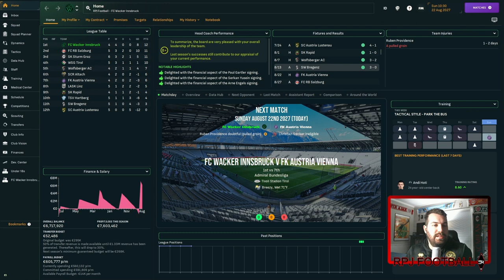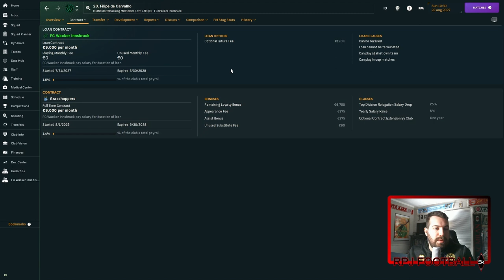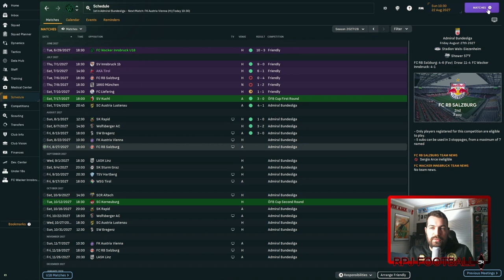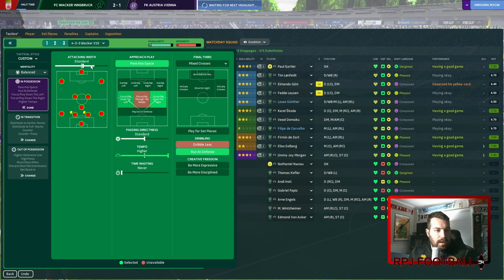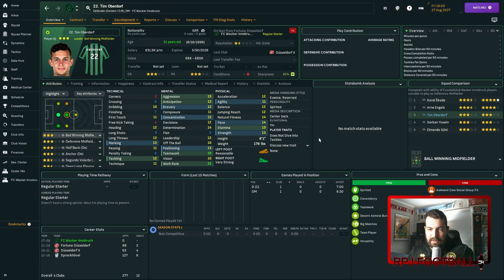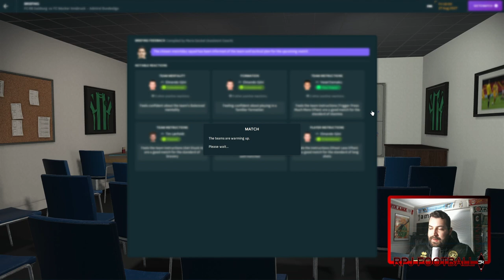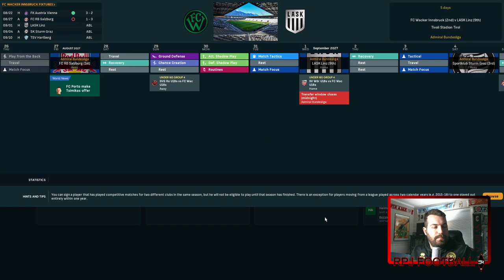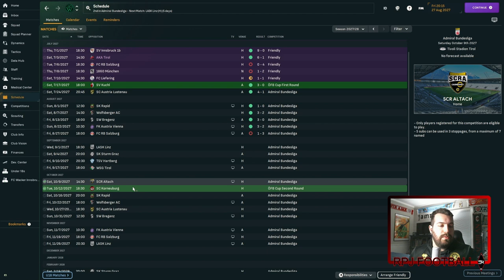Wacker Innsbruck | FM24 | We Rise Again | Episode 26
What a start! Undefeated so far in the league and sitting on top! We have been the surprise package this year and our new defense-first style looking to ensure we are deadly on the counter has worked like a charm!

On top of this, we have sealed up our final signings and closed up the squad for the season. Annoyingly we are suffering from some injuries which is making things much more difficult though we are managing.

Now though we face our biggest test yet, bitter rivals RB Salzburg in the first league ties of many between this historic club. Plus we have an extra little rivalry as I have a personal beef with Gerhard Struber the current Salzburg coach and would love to get one over the bald-headed buffoon.